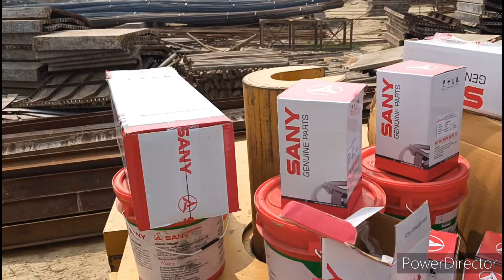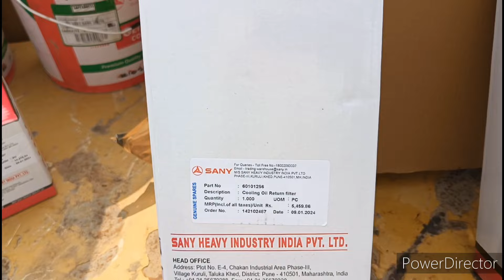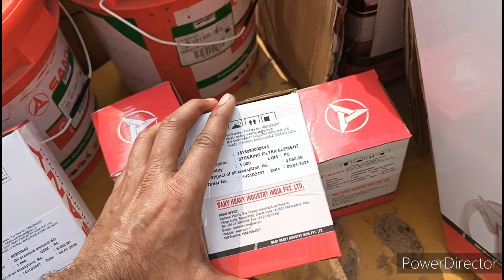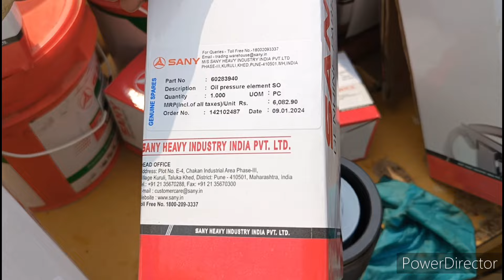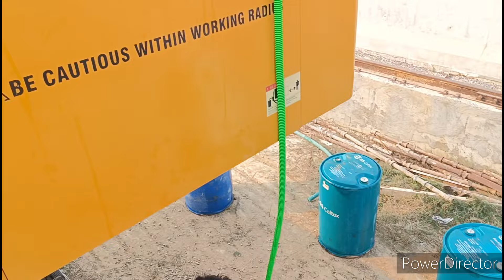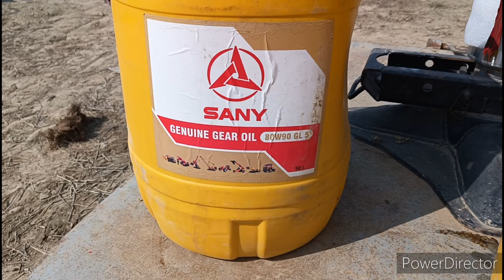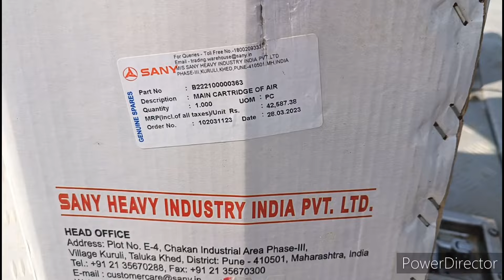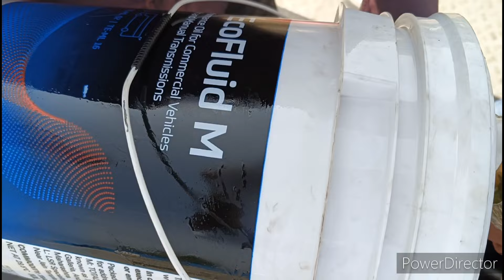SANY CRANE SAC 1600S FULL SERVICING